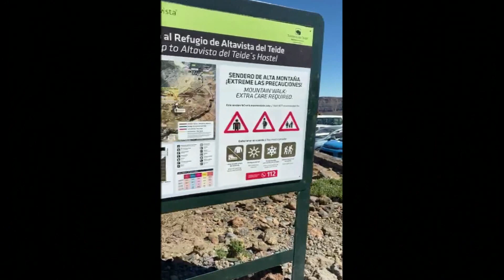Subida al Teide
Excursión al pico del Teide pasando la noche en el refugio de Altavista.